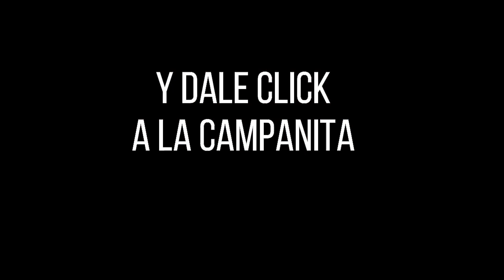CULONA DÍA Resultado del LUNES 21 de febrero de 2022 ✅🥇🔥💰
Hola buenas tardes, te presentamos los resultados de las loterías y chances en Colombia, vamos con el Resultados del Chance Culona día del LUNES 21 de febrero de 2022.